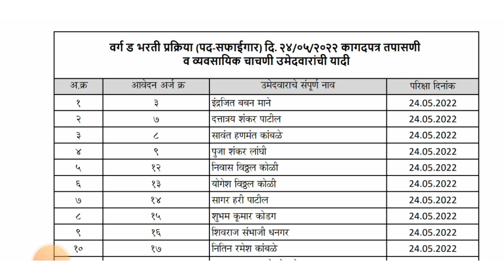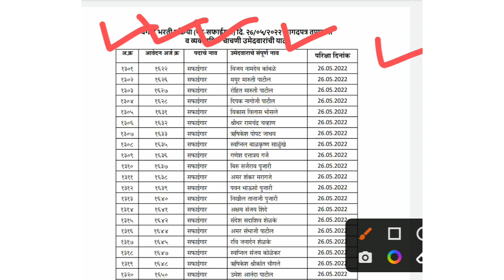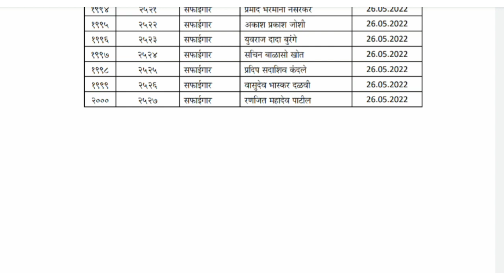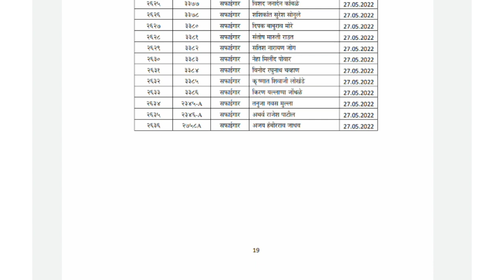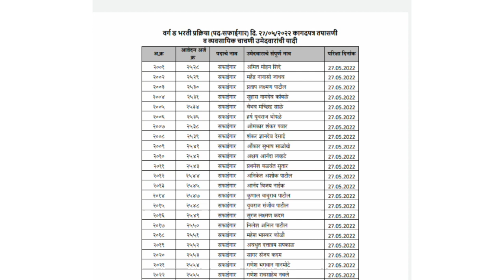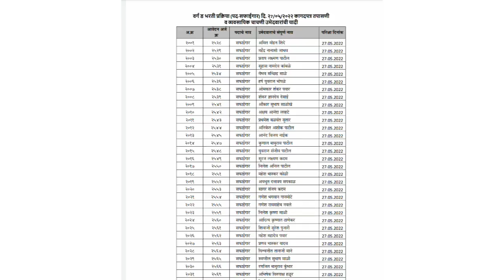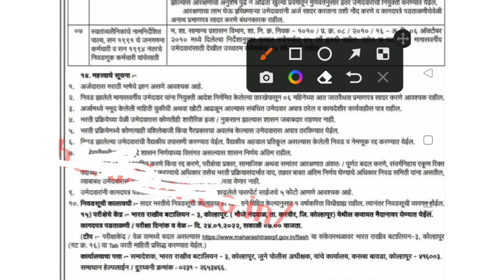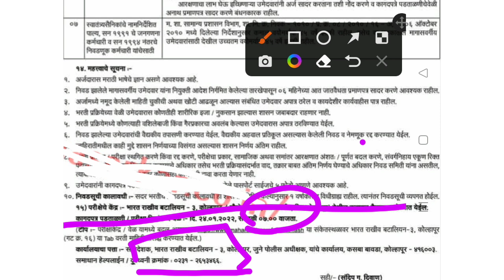Srpf bharti 2022 | srpf group 16 kolhapur safaigaar exam date | srpf kholapur safaigar pariksha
srpf bharti 2022 | srpf group 16 kolhapur safaigar chachni exam date | srpf kolhapur safaigaar

namaskar mitrano ,

nokari someshwar ya youtube channel ve tumch swagat ahe .

 tr ya video madhe apan srpf kolhapur bharti 2022 babat mahiti pahnar aho.

srpf class 4 bharti 2022
srpf kolhapur bharti 2022
srpf kholhapur  safaigaar pariksha 2022
srpf kholapur safaigar bharti 2022
srpf class 4 recruitment 2022